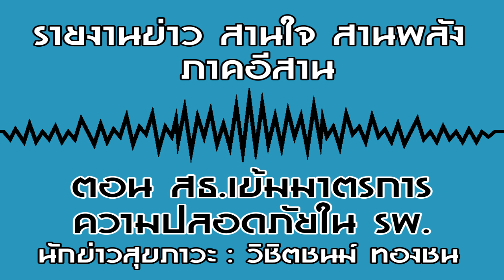รายงานข่าว สานใจ สานพลัง ภาคอีสาน ตอน สธ.เข้มมาตรการความปลอดภัยใน รพ.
กระทรวงสาธารณสุข กำชับให้โรงพยาบาลทุกแห่งเข้มมาตรการรักษาความปลอดภัยในเขตโรงพยาบาล จัดเวรยาม เช็คสภาพกล้องวงจรปิด ระบบเข้าออกห้องฉุกเฉิน และให้เจ้าหน้าที่ช่วยกันสอดส่องดูแล เพื่อให้ผู้ป่วยและบุคลากรที่ปฏิบัติงานปลอดภัย

นพ.ไพศาล ดั่นคุ้ม รองปลัดกระทรวงสาธารณสุข และโฆษกกระทรวงสาธารณสุข ให้สัมภาษณ์ว่า ได้รับรายงานเกิดเหตุทะเลาะวิวาทในเขตพื้นที่บริเวณทางเชื่อมหน้าห้องฉุกเฉิน โรงพยาบาลกบินทร์บุรี จังหวัดปราจีนบุรี สร้างความเสียขวัญให้แก่เจ้าหน้าที่โรงพยาบาล และประชาชนที่กำลังรับบริการ รวมทั้งมีผู้บาดเจ็บจากเหตุการณ์ดังกล่าว เบื้องต้นพบว่าไม่มีอุปกรณ์เครื่องมือทางการแพทย์เสียหายหรือได้รับผลกระทบแต่อย่างใด ซึ่ง นพ.สุขุม กาญจนพิมาย ปลัดกระทรวงสาธารณสุข มีความห่วงใยกับเหตุการณ์ที่เกิดขึ้น ได้สั่งการให้โรงพยาบาลเพิ่มมาตรการการรักษาความปลอดภัยให้เข้มงวดมากยิ่งขึ้น

นพ.ไพศาล กล่าวต่อว่า โดยปกติกระทรวงสาธารณสุขได้มีมาตรการ ให้โรงพยาบาลทุกแห่ง จัดเวรยามรักษาความปลอดภัยตลอด 24 ชั่วโมง ตรวจสอบกล้องวงจรปิด (CCTV) ให้อยู่ในสภาพพร้อมใช้งาน และติดตั้งเพิ่มในจุดเสี่ยง เช่น บริเวณโถงทางเดิน ทางเข้า-ออกโรงพยาบาลในหอผู้ป่วยทุกแผนก กำชับให้เจ้าหน้าที่ในสถานพยาบาลทุกคนช่วยสอดส่องดูแลความปลอดภัยของชีวิตและทรัพย์สินของผู้ป่วยและประชาชนที่มาใช้บริการอย่างดีที่สุด ประสานงานเจ้าหน้าที่ตำรวจดูแลรักษาความปลอดภัยเพิ่ม โดยเฉพาะในช่วงที่มีการจัดงานต่างๆ ของแต่ละพื้นที่ และตรวจสอบระบบการเข้าออกห้องฉุกเฉิน เพื่อคัดกรองผู้ที่จะเข้าออกห้องฉุกเฉินเฉพาะผู้ป่วยเท่านั้น

สถานพยาบาลเป็นสถานที่สำหรับดูแลผู้ป่วย ฉะนั้นไม่ควรก่อเหตุทะเลาะวิวาทในโรงพยาบาล เพราะผู้ที่ไปรับการรักษาที่โรงพยาบาลนั้นเจ็บป่วยอยู่แล้ว หากมีการทะเลาะวิวาทจะเป็นการสร้างความตื่นตระหนกตกใจ ให้ผู้รับบริการและเจ้าหน้าที่ ขอร้องเลิกใช้พื้นที่ในโรงพยาบาลก่อเหตุวิวาทกัน และขอให้เจ้าหน้าที่ตำรวจเร่งดำเนินการตามกฎหมายโดยเร็ว” นพ.ไพศาล กล่าว
งานวิจัยชี้ยิ่ง รพ.สต.ซี้กับท้องถิ่นยิ่งอยากถ่ายโอน

นายมโน มณีฉาย สาธารณสุขอำเภอบ้านหมี่ จ.ลพบุรี เปิดเผยว่า จากงานวิทยานิพนธ์ระดับปริญญาเอกของตนเรื่องการถ่ายโอนโรงพยาบาลส่งเสริมสุขภาพตำบล (รพ.สต.) ของมหาดไทย เพื่อศึกษาความพร้อมของการถ่ายโอน รพ.สต. ไปสังกัดกับองค์การปกครองส่วนท้องถิ่น (อปท.) โดยเก็บข้อมูลจากผู้เชี่ยวชาญทั้งฝั่ง อปท.และสาธารณสุข เพื่อดูว่าพื้นที่ที่มีบริบทแบบไหนเหมาะสมกับการกระจายอำนาจอย่างไร พบว่ามีรูปแบบที่เหมาะสม 3 รูปแบบ คือ 1.ถ่ายโอนไปอยู่กับท้องถิ่นเลย 2.ต่างคนต่างอยู่แบบในปัจจุบัน แต่ร่วมมือกันทำงาน และ 3.มีกองทุนหรืองบประมาณที่ช่วยเชื่อมระหว่าง อปท.และ รพ.สต. ให้มาทำงานร่วมกัน โดยปัจจัยที่จะพิจารณาว่า รพ.สต.ไหนเหมาะกับรูปแบบไหน จะมีปัจจัยเกี่ยวข้อง 3-4 ตัว คือ ขนาดของพื้นที่ประชากร งบประมาณ การมีส่วนร่วมของประชาชน และความสัมพันธ์ส่วนบุคคล

ข้อเสนอแนะจากงานวิจัยชิ้นดังกล่าวคือ 1.ถ้าพื้นที่มีความเข้มแข็ง ความสัมพันธ์ดี ประชาชนมีส่วนร่วม สามารถถ่ายโอนไปได้เลย เมื่อถ่ายโอนไปแล้ว รพ.สต.ยังสามารถทำงานได้อย่างมีประสิทธิภาพ 2.ถ้าความสัมพันธ์ไม่ดี งบประมาณมีน้อย อาจจะต้องใช้รูปแบบของกองทุนเข้ามาเชื่อมในการทำงานร่วมกัน เช่น กองทุนสุขภาพตำบล เป็นต้น และ 3.ถ้างบประมาณน้อย ความสัมพันธ์ไม่ดี ประชาชนไม่ให้ความร่วมมือ ก็อาจจะต่างคนต่างอยู่เหมือนเดิม รอวันที่ปัจจัยต่างๆ ครบแล้วค่อยพิจารณาเรื่องการถ่ายโอน